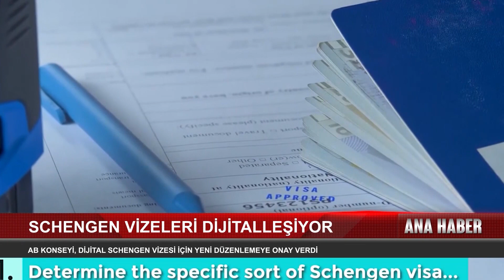Schengen Vizeleri Dijitalleşiyor..